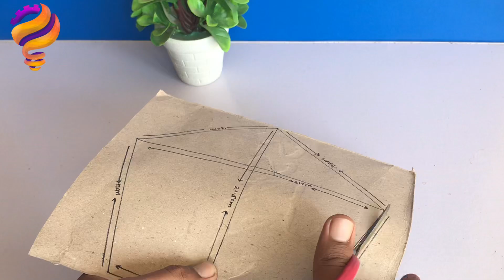I Built a Birdhouse Out of Cardboard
Learn how to build a bird house using cardboard, a fun and easy DIY project for crafty creations! In this tutorial, we'll show you how to make a handmade bird house that's perfect for your backyard. With just a few simple materials, you can create a cozy nest for your feathered friends. Get creative and follow along as we guide you through this easy bird house DIY project. Whether you're looking for bird house plans or just want to try something new, this video is perfect for you. So, grab some cardboard and let's get started on this DIY birdhouse project!